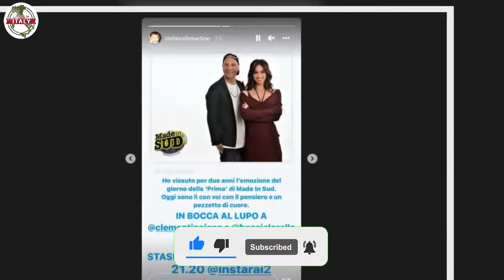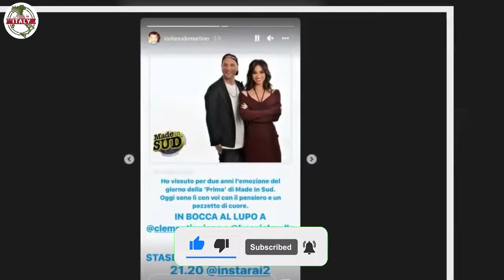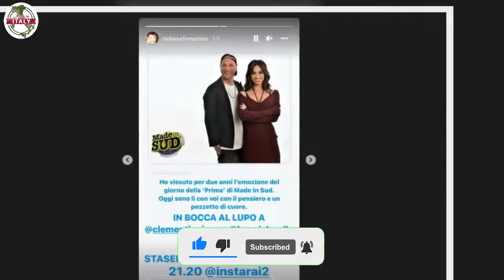Stefano De Martino Pasqua con Belen e il gesto per i conduttori di Made in Sud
Stefano De Martino, dopo aver trascorso una dolce Pasqua assieme a Belen Rodriguez, non si è scordato che nelle prossime ore decollerà la nuova stagione di Made in Sud, show comico di Rai Due che lo ha visto protagonista alla conduzione per due edizioni consecutive. Anche quest’anno i vertici di Viale Mazzini avevano pensato a lui, che però ha preferito l’impegno in qualità di giudice ad Amici di Maria De Filippi. Così i dirigenti del servizio pubblico hanno dovuto trovare un sostituto, anzi due. La trasmissione è stata affidata a Clementino e Lorella Boccia che lunedì 18 aprile, in prime time, apriranno le danze. E Stefano? Prova un pizzico di gelosia nel vedere lo show in mano ad altri personaggi? Assolutamente no. Anzi il campano, poco prima della partenza del programma, si è reso protagonista di un bel gesto nei confronti dei nuovi conduttori, dedicandogli una Stories Instagram e invitando il pubblico a seguire gli sketch.